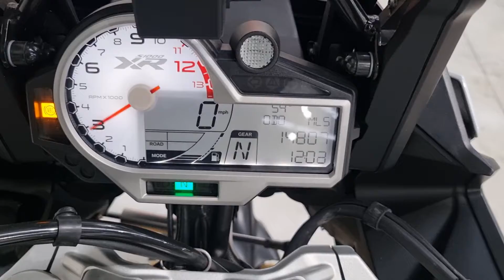BMW S1000XR Sport 2016 - Completely Motorbikes